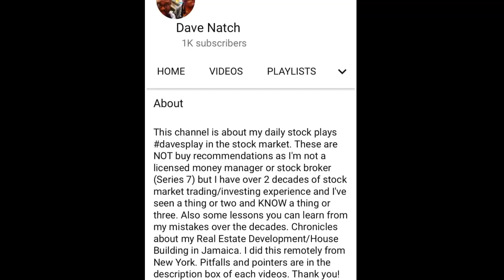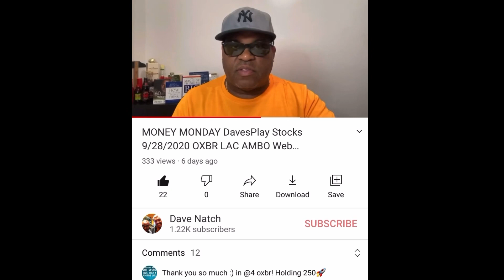MONEY MONDAY DAVESPLAY STOCKS 10/5/2020 KOS PACD ENLV Webull Robinhood Trading